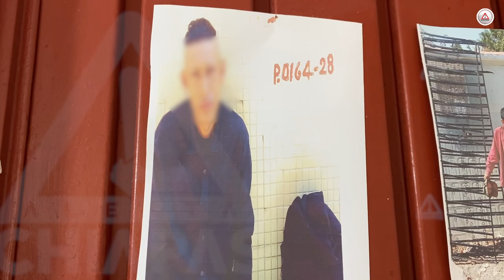Fichan en el panteón a ladrones de tumbas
Persiste el robo de flores y veladoras, pero para ello han implementado una estrategia de decomiso y han reforzado la barda perimetral del Panteón Municipal de Tuxtla.